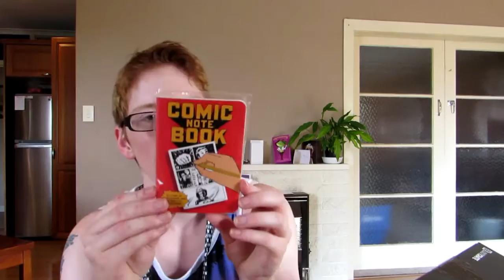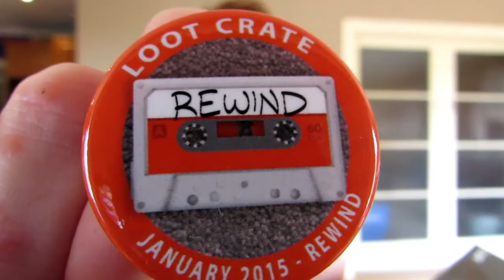My First LootCrate Unboxing - January 2015 Rewind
So, this is my very first LootCrate. I am also just starting out with recoding vidoes of myself as you can tell.
To start getting you own LootCrates sign up using this